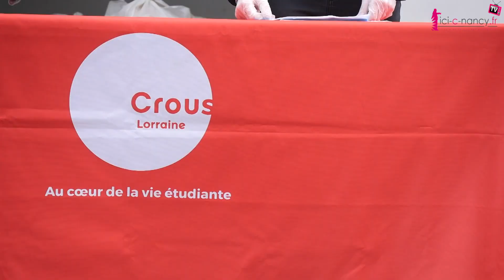Confinement : en Lorraine, le CROUS distribue des colis alimentaires aux étudiants dans le besoin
En pleine période de crise sanitaire le Crous Lorraine met en place des livraisons de colis alimentaires aux étudiants les plus précaires restés confinés dans leur résidence universitaire...

[ En vidéo ] Retour sur cette distribution solidaire avec Agnès Bégué, Directrice du CROUS Lorraine.